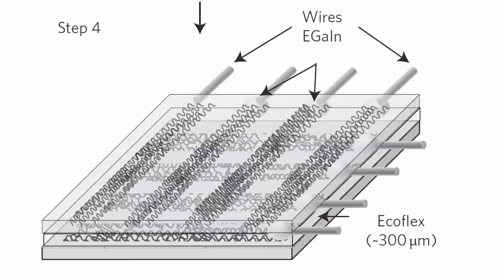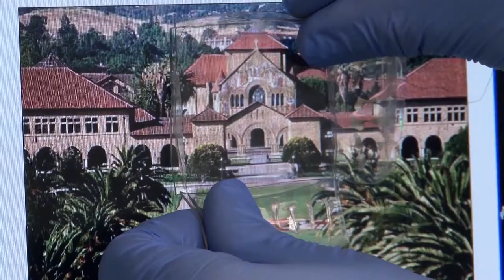Touchy feely skin for robots? NES turns 30, YouTube subs: DT Daily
YouTube gets ready to roll out their subscription serviceYouTube subscriptions are coming, researchers develop pressure sensitive stretchy artificial skin, the first Nintendo NES gaming system came out 30 years ago.